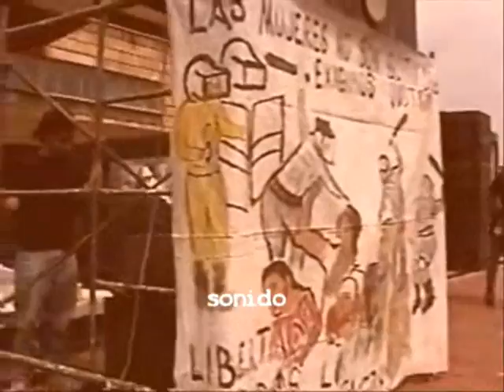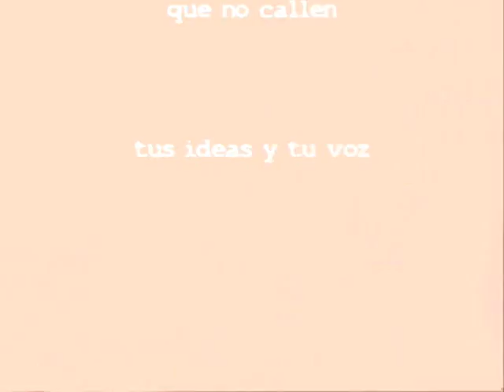regeneracion alerta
alerta
La red de intereses, autoritarismo y corrupción que se ha descubierto en las semanas recientes muestra el temor de que estos hechos sean denunciados y conocidos de manera pública, gracias a la labor informativa de Regeneración Radio.
La compra de conciencias y las distintas formas de amenazas y cohersión hacia la comunidad del CCH desmienten, en los hechos, las supuestas buenas intensiones de la autoridad universitaria, y contradicen abiertamente su discurso. Así realizaron la simulación de un proceso democrático, la figura de un referéndum, pero sin incluir en él a la parte a la que se le adjudican cuestionamientos, aplicados en preguntas cerradas y de contextualizacion burda.

Apostando al enfrentamiento y a la persecusión, actuan contra la Ley Orgánica de la Universidad y contra todo análisis y encausamiento real de solución a los problemas que la comunidad del CCH vallejo, considera verdaderamente importantes y de necesaria solución.

Nosotr@s afirmamos que la verdadera discusión sigue siendo la falta de servicios y espacios de comunicación e intercambio de ideas dentro del plantel, y la ausencia de visión para resolver los conflictos que surgen del entorno formativo, escolar y de infraestructura.

El ataque a la estaciòn de radio de la comunidad del CCH Vallejo, es una manera de distraer y postergar la solución de estos problemas, desviando presupuesto hacia la compra de conciencias e inserción de notas confusas en espacios mediáticos. Esta actitud solo incrementará la protección a la red de corrupción y autoritarismo imperante en perjuicio de la labor educativa, en un futuro cercano, será incluso fuente de inseguridad, para aquellos sectores que ahora han dado su voto en contra de la estación.
Regeneracion Radio ha llevado a cabo un trabajo eficaz en su misión de darle voz a la gente para que hagan públicos sus puntos de vista acerca de lo que les pasa en su vida formativa y universitaria, ello ha mostrado una realidad de autoritarismo y faltas al reglamento, que permea amplios sectores del CCH Vallejo, esta es una realidad que tiene soluciones, pero para algunos la solución es que mejor no se hablara y se siguiera simulando que todo va bien, para asi evitar la participación activa de la comunidad de la escuela en la solución de sus problemas.

Medios críticos y libres solidadarios con Regeneración Radio.